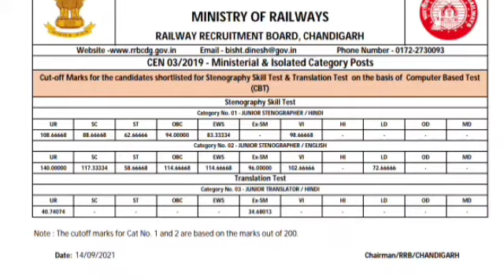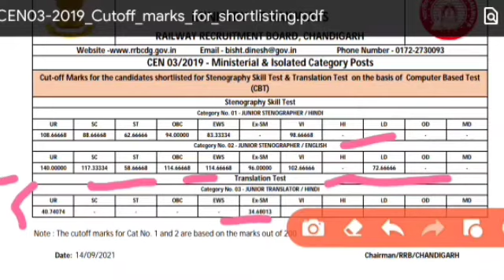RRB ministerial and isolated category result आ गया